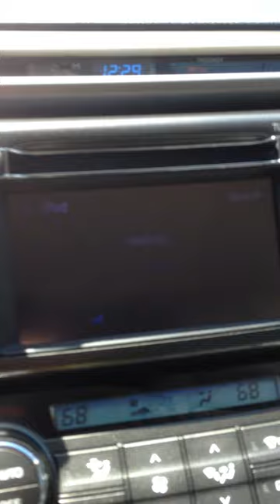Adding songs to iPod or iPhone and connecting to RAV4 screws up Audio - Never stops Loading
Toyota 2013 RAV4:  Ongoing issues with the Entune NAV, GPS, Audio System in the 2013 RAV4 by Toyota.